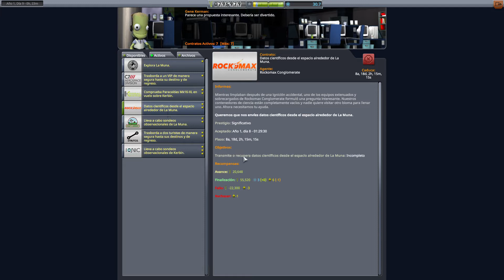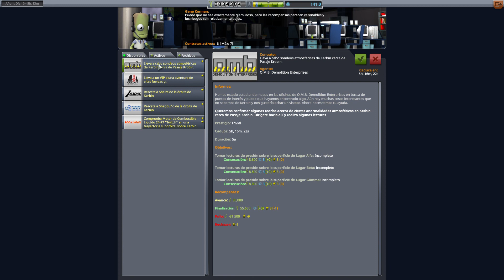Kerbal Space Program (KSP) - Capítulo 18: Muna de cerca (Castellano, Español)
Regresamos a la Muna y esta vez hacemos una aproximación a baja altura aunque aun sin entrar en órbita. A pesar de esto, las vistas y los puntos ciencia que recogeremos serán sobrecogedores.